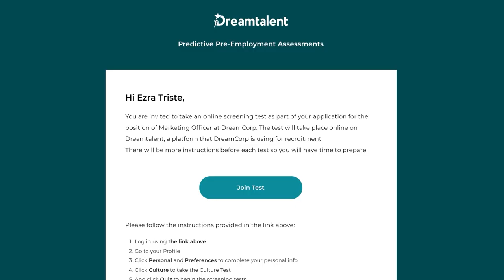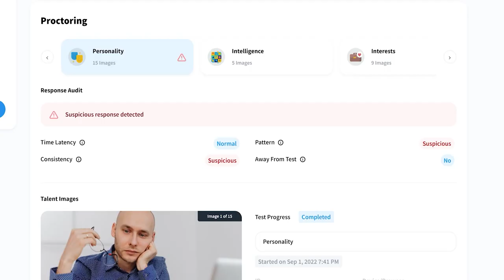Dreamtalent Product Tour Loop